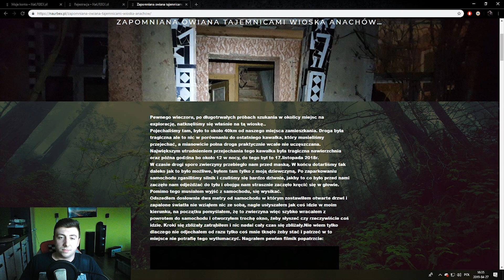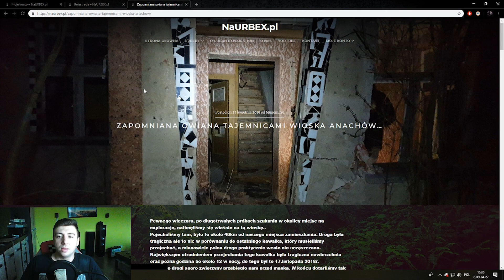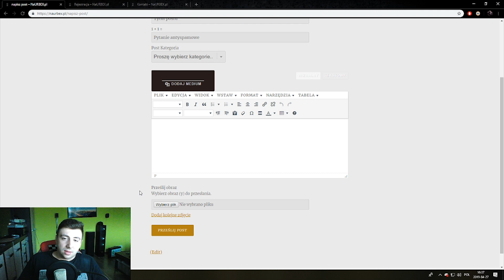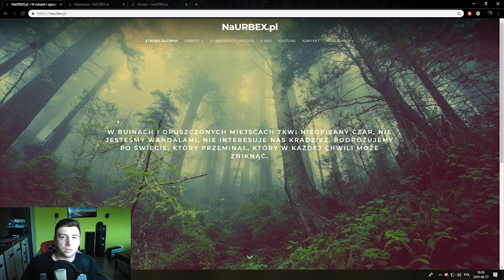Prezentacja mojej strony internetowej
Dziękuję bardzo Andrzejowi bez niego by się to nie udało :)